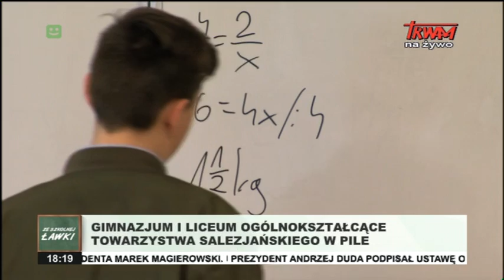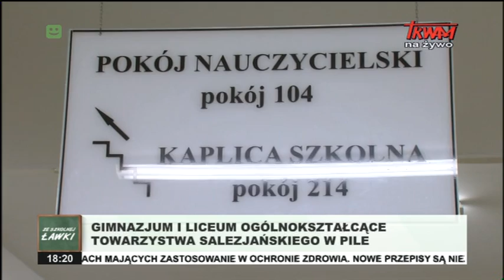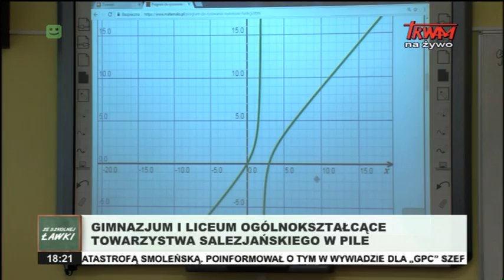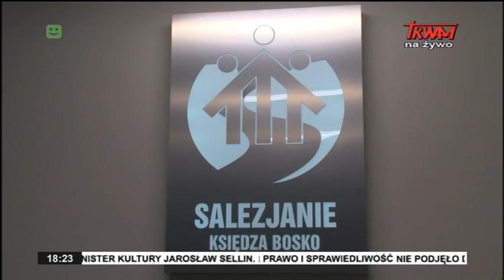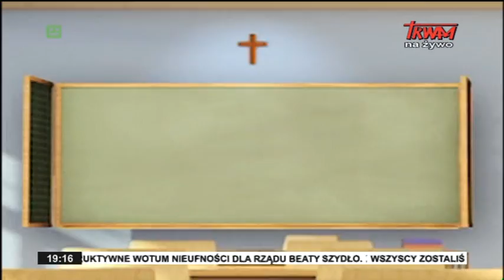Ze szkolnej ławki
W programie gościmy przedstawicieli Salezjańskiego Gimnazjum i Liceum w Pile.